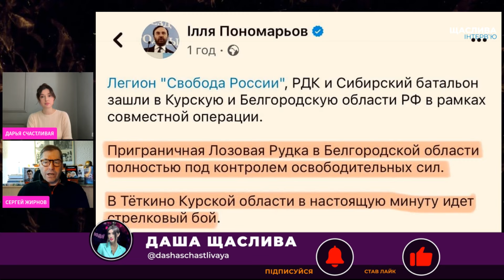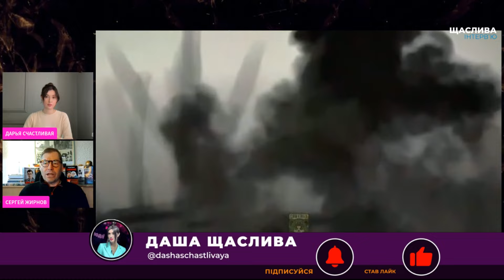⚡️Джерела у Кремлі ПІДТВЕРДЖУЮТЬ! ЖИРНОВ: рейд РДК і масштабна АТАКА були частиною ВЕЛИКОГО плану